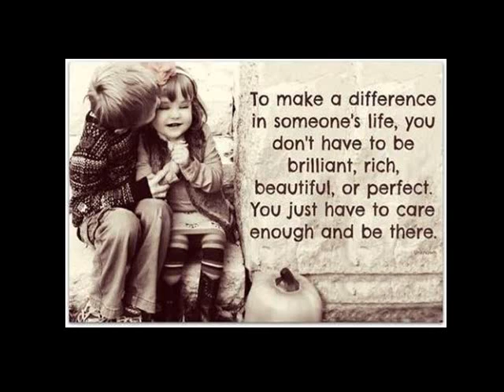daily quotes 44